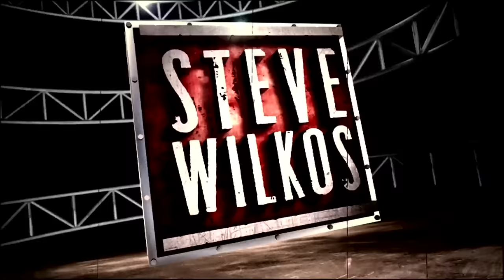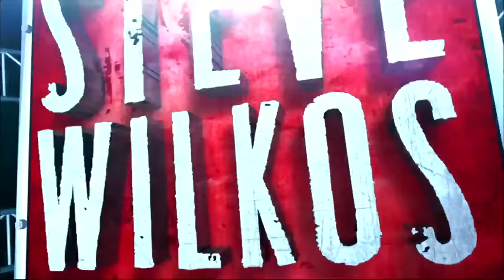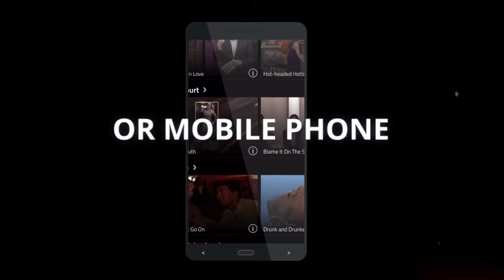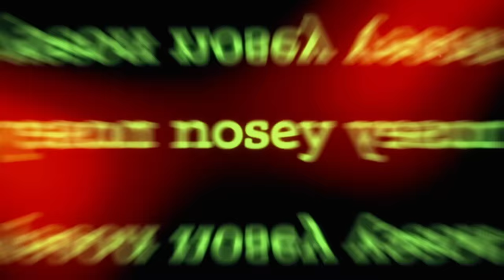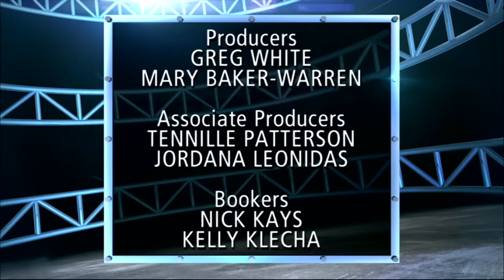Single Mothers Get Results 👀✉️ The Steve Wilkos Show Full Episode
Erica kicked her boyfriend Martez out of their house and out of her life. But she’s willing to give him a second chance if he proves that he didn’t hurt her 4 year old son! Then, Christy’s ex Stephen refuses to admit that he fathered her son!